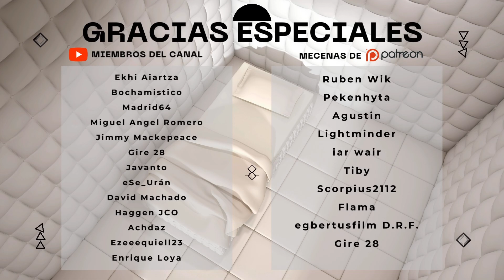ENTRA, RECOLECTA y SAL VIVO si PUEDES en PROJECT GGG gameplay Español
📢 VÍDEO ANTERIOR:
👉 mylast.video/nEbNEd2